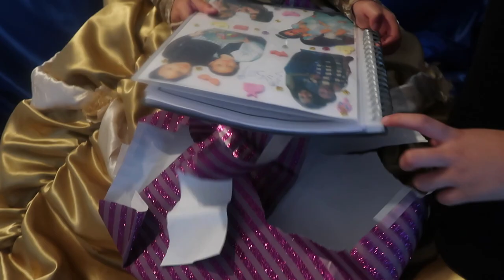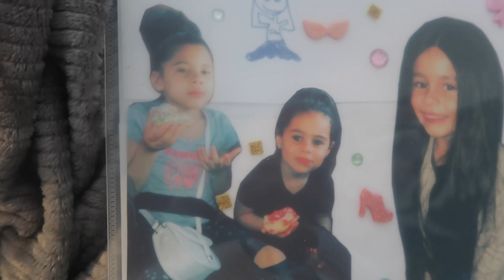--| WEEKENDVLOG! WAT GAAN WIJ DOEN IN DE SNEEUW?? |--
Haai Mensjes,

CELINA HEEFT EINDELIJK HAAR EIGEN KANAAL!!
-CELINA’S WORLD - op 1 januari komt de eerste video online! Op haar kanaal zal ze slijm gaan maken, speelgoed uitpakken en nog veel meer leuks!

Liefs,

Zomayra & Celina